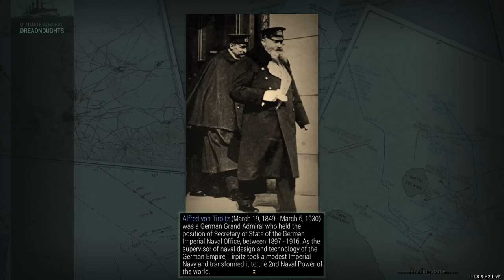The Comedy Episode - Europe in Embers Episode 11 - Ultimate Admiral Dreadnoughts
Sometimes this game is just hilarious. I hope you'll have a great time watching this episode!

▪️ Major General Anna-Molly Rostrova Sonntag
▪️ Major BrickBot

▪️ Lt. Colonel AJS

▪️ Major Deagan Babin
▪️ Major James Phillips
▪️ Major LoveofaWeasel
▪️ Major 4nge1us
▪️ Major Robert Brown
▪️ Major Aura
▪️ Major Minstrel Duck
▪️ Major Isaac Chung
▪️ Major Iceman
▪️ Major JFHeasy
▪️ Major Mui
▪️ Major Gray
▪️ Major Hunter
▪️ Major ThePisswasser

▪️ Captain David Viale
▪️ Captain Jay Winchel
▪️ Captain A Succulent Chinese Meal
▪️ Captain Kevin Bennett
▪️ Captain King Swag II
▪️ Captain Spaceschotti
▪️ Captain WinterStorm1776
▪️ Captain Madison
▪️ Captain Guillaume Fuentes
▪️ Captain Maverick
▪️ Captain Shankar Karuppiah
▪️ Captain Isaac Martinez
▪️ Captain Kell Braugh
▪️ Captain De Jongh
▪️ Captain the_silence

❓ FAQ
▪️ PC specs:

Very rarely.